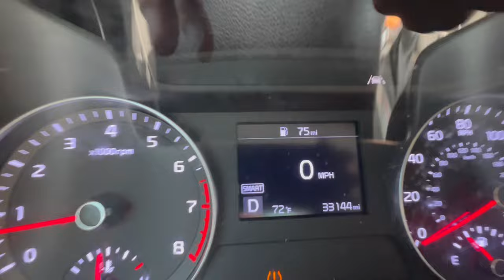Grey Goose Mural (Riley's Whirled Tour) Day 2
Day two of painting the Grey Goose Mural. Started getting color down on the wall and planning out spacing for how the mountains and lake will look. Thank you to the Wong family.